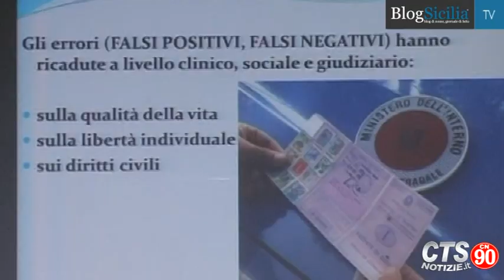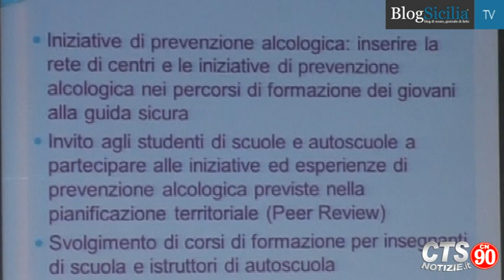Allarme incidenti in Sicilia, i piani della Regione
Oltre 13 mila incidenti l'anno, in media 36 al giorno. A tanto ammontano i tragici scontri in Sicilia.
Nel 2011 gli incidenti stradali con lesioni a persone rilevati nell'isola sono stati 13.283, e hanno causato il decesso di 271 persone e il ferimento di altre 20.129. Gli incidenti avvenuti nel territorio regionale nell'anno considerato rappresentano il 6,5% del totale nazionale, i morti il 7% e i feriti il 6,9%.
Servizio di Lorenzo Anfuso
Riprese di Marcella Chirchio
Montaggio di Marta Ruggiero